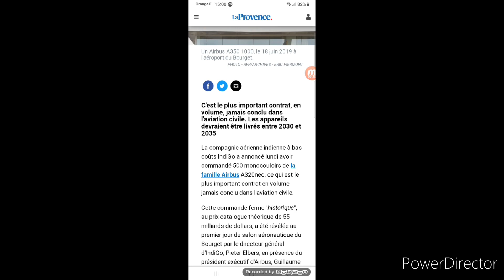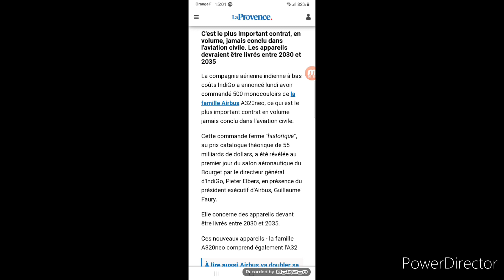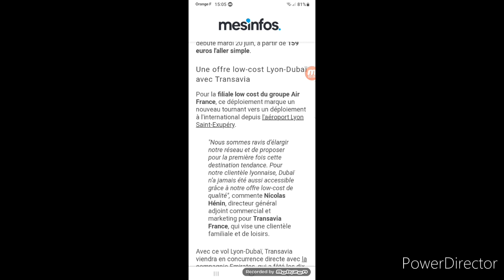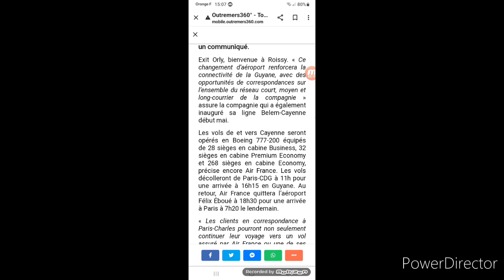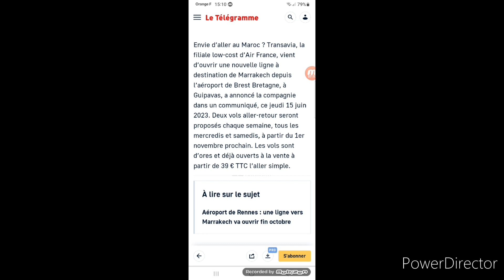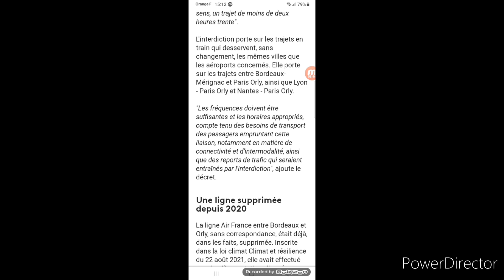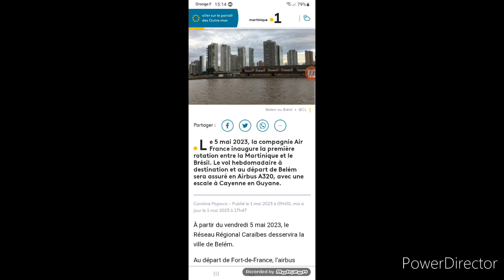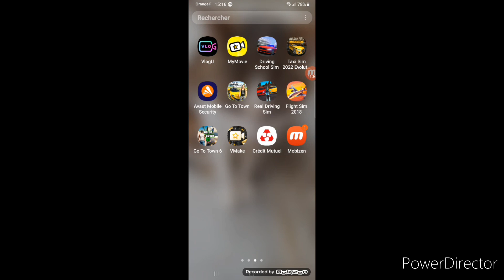Air Info: une méga commande de 500 avions